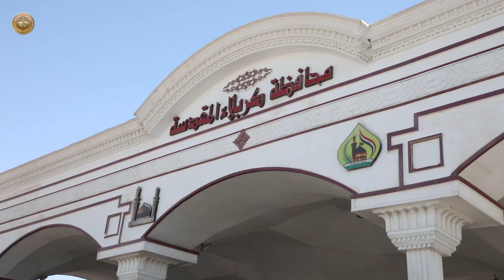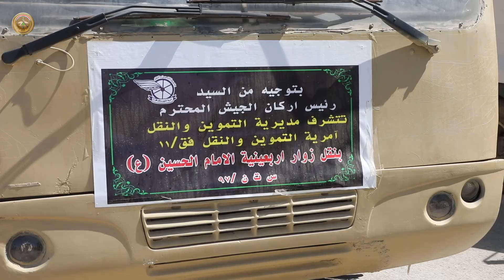قيادة عمليات كربلاء المقدسة تعلن نجاح الخطة الأمنية الخاصة بزيارةأربعينية الإمام الحسين(عليه السلام)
قيادة عمليات كربلاء المقدسة تعلن نجاح الخطة الأمنية الخاصة بزيارة أربعينية الإمام الحسين (عليه السلام)

أعلنت قيادة عمليات كربلاء المقدسة، عن نجاح الخطة الأمنية الخاصة بزيارة أربعينية الإمام الحسين (عليه السلام) والتي فاق فيها أعداد الزائرين (٢١) مليون زائر من داخل العراق وخارجه.
الخطة الأمنية شارك فيها أصناف مختلفة من الجيش العراقي منها (صنف الهندسة والتموين والنقل والطبابة العسكرية والاتصالات وأصناف أخرى)، إضافة الى الدور الكبير للفرقة المدرعة التاسعة، والقوات الخاصة والانضباط العسكري، وإسناد جوي لطيران الجيش الذي استمر على مدار أيام توافد الزوار وقطعات مختلفة، وشمل الانتشار مختلف مداخل مدينة كربلاء المقدسة.
هذا وسارت الخطة الأمنية بتنسيق وانسيابية عالية بحسب ما كان مخطط له وبمتابعة ميدانية ورغم الأعداد غير المسبوقة من الزائرين والتحديات الأمنية الأخرى إلا أن تضافر الجهود والتنسيق العالي بين قطعات الجيش العراقي المختلفة أثمر عن نجاح الخطة الأمنية بعد تفويج الزائرين خارج مدينة كربلاء المقدسة.
بدورهم، عبر الزائرون عن شكرهم وامتنانهم للجيش العراقي؛ لتأمينه هذه الزيارة المليونية ونقله الزوار بوساطة العجلات العسكرية وتقديم الخدمات الطبية لهم.